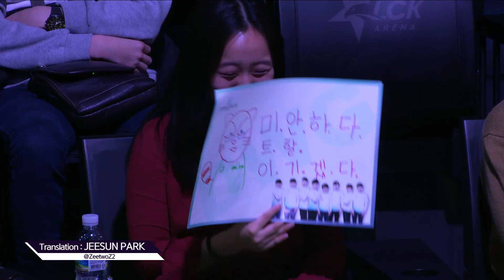Interview with ShowMaker + Punch [2019 LCK SPRING] 02.22 Match45 HLE vs DWG